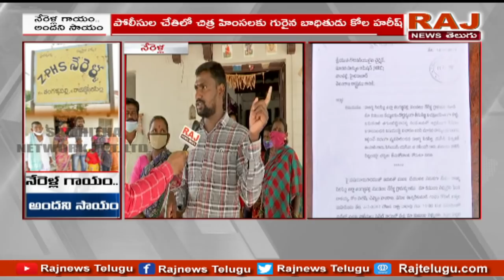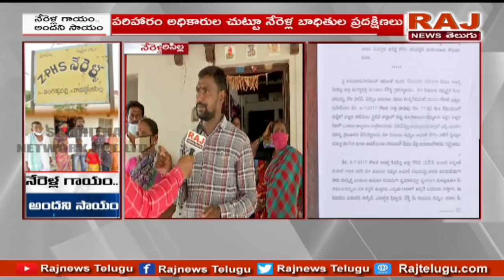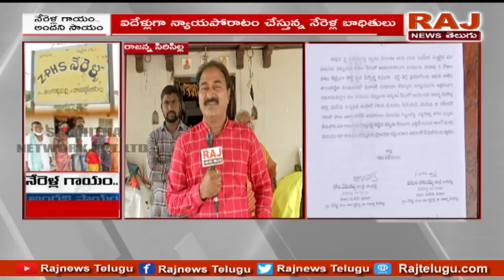Victim Kola Harish Face to Face Over Nerella Incident | Rajanna Sircilla District | Raj News Telugu